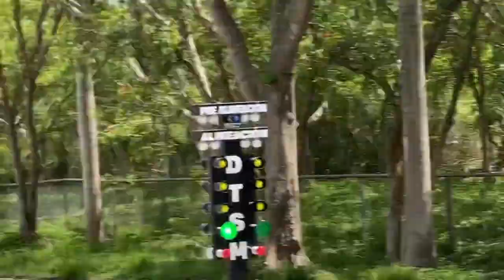evo VS sti wrx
Arrancones Mérida 1/8 milla
Xmatkuil 2022